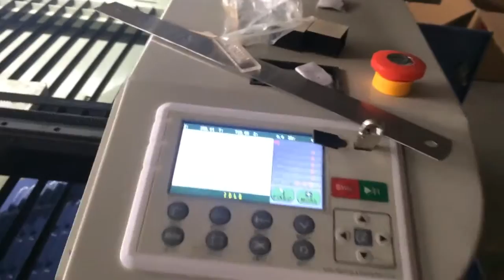180W laser machine cutting wood,18mm wood laser cutting machine